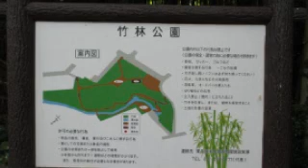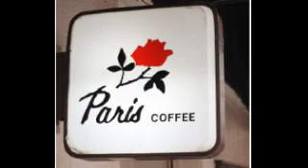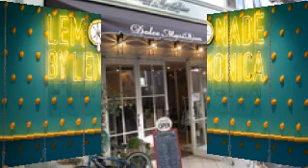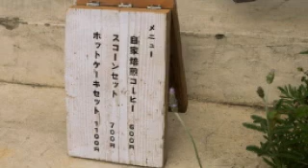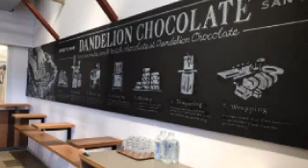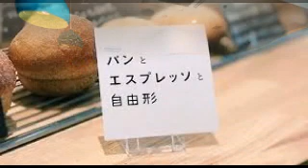#3652 Scenery of Tokyo, Instagenic Tokyo 2020 (203) ～東京の風景、街中のアイコンたち [インスタ映え編 ⑱]